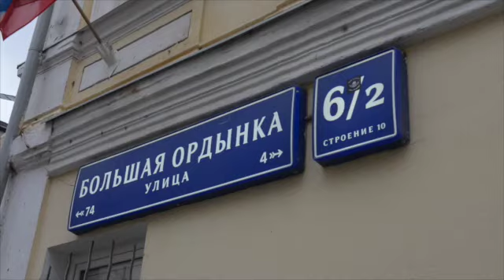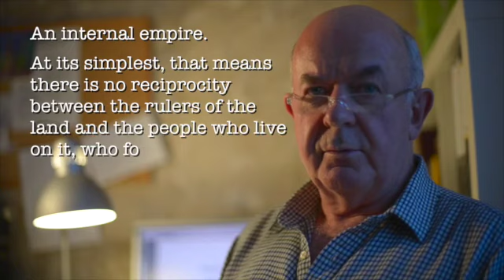Russia and the Rule of Law - trailer for a book by Ian Mitchell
A trailer for my forthcoming book, Russia and the Rule of Law, volume 1 of which will be published shortly. This will take us from the origins of Russian group consciousness, through the Mongol invasion and Russia response to that, up to the death of Ivan the Terrible at the moment when Ermak was starting out for Siberia and Walter Raleigh was establishing the first English settlement at Roanoke in Virginia. With hindsight we can see that the battle for world domination was now on!